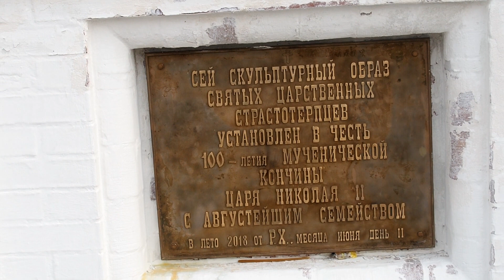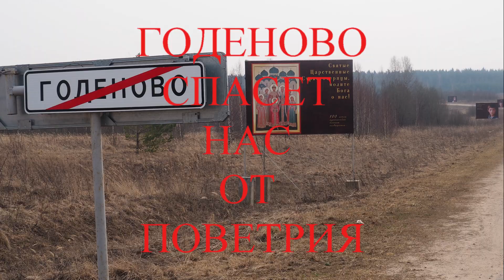НАС ОТ ПОВЕТРИЯ/ПОГОСТ КРЕСТ ПОМОЖЕТ ОТ ВИРУСА/МОЛИ БОГА О НАС/YTB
ГОДЕНОВО СПАСЕТ НАС ОТ ПОВЕТРИЯ/ПОГОСТ КРЕСТ ПОМОЖЕТ ОТ ВИРУСА/МОЛИ БОГА О НАС/

Годеново: Животворящий Крест Господень.
Спасенная Святыня.
Крест – не просто реликвия и удивительный художественный образ, который Господь сохранил для нас, да еще и в действующем храме, – он чудотворит. Неиссякаемый поток паломников к нему свидетельствует: сердцем русского человека востребован Крест.
Годеновский Крест – уникальная святыня, чудесным образом обретенная много веков назад на Ярославской земле. И как и прежде, к Кресту сегодня приезжают тысячи паломников. О Кресте и его истории, чудесах, с ним связанных, рассказывает игумения Евстолия (Афонина) – настоятельница Переславского Никольского монастыря, на подворье которого – в храме святителя Иоанна Златоуста в с. Годеново – пребывает эта святыня.
 Знамение державного строительства Руси

Крест был обретен на глухом болоте, недалеко от Ростова Великого. В исторических источниках говорится, что он явился «от греческой стороны» в 1423 году, то есть за 30 лет до падения Константинополя и Византии. Для русской истории эти 30 лет были ознаменованы важнейшими событиями. Это годы правления Василия II, при котором окрепла и усилилась объединившая вокруг себя земли многих княжеств Московская Русь, что явилось предпосылкой значимого события: Русская Церковь стала независимой от Константинопольского Патриархата. После принятия Ферраро-Флорентийской унии подписавший ее митрополит Исидор был с позором изгнан из Москвы, и предстоятелем Церкви стал русский епископ, избранный на первосвятительство Собором русских архиереев в 1448 году. Автокефалия и государственное единство, к которой уже шла Русь, – необходимые условия державного строительства. Вскоре, в правление Ивана III, после женитьбы его на Софии Палеолог, на Русь приходит герб Византии. А незадолго перед этим – Цареградская икона Божией Матери: она, как и Животворящий Крест, становится одним из символов того, что Русь – преемница Византии. Тогда же старец Филофей напишет знаменитые слова: «Два убо Рима падоша, а третий стоит, а четвертому не быти». Осмыслив все эти события, сегодня мы можем сказать: своим явлением Животворящий Крест предзнаменовал грядущее державное строительство Руси.
 XXI век: второе обретение

70 лет советской власти почти полностью стерли у народа память о чудотворном Кресте. В конце 1990-х, случайно узнав о нем от паломников, мы взяли под свое покровительство полуразрушенный храм с обветшавшей святыней и начали молиться перед Крестом. Так было образовано наше подворье. К Кресту тогда вела едва заметная тропка. Что же мы видим сегодня? После десятков лет забвения Крест почитается народом так, что это можно сравнить с почитанием преподобных Матронушки и Серафима. Сердцем русского человека востребован Крест. В дни празднования Кресту святыню посещает до 10 тысяч человек в день, и мы видим, что это люди неслучайные. Происходит второе обретение русским народом Животворящего Креста, и это свидетельствует о том, что русский народ возрождается.
Реставрация

В богоборческие времена Крест претерпел не только забвение, но и пострадал от кощунственных надругательств. Его реставрация происходила в 2002–2003 годах, причем по нашей просьбе Крест не выносился из действующего храма, где, как обычно, совершались богослужения. Работы проводили реставраторы высшей категории из Государственного Русского музея Санкт-Петербурга. И теперь мы свидетельствуем: Крест действительно спасен.
 Крест чудотворит

Крест – не просто реликвия и удивительный художественный образ, который Господь сохранил для нас, да еще и в действующем храме, – он чудотворит. Неиссякаемый поток паломников говорит о том, что чудотворение, которое являет эта святыня, привлекает людей: они исцеляются от телесных болезней и возрождаются духовно, о чем мы имеем множество свидетельств.